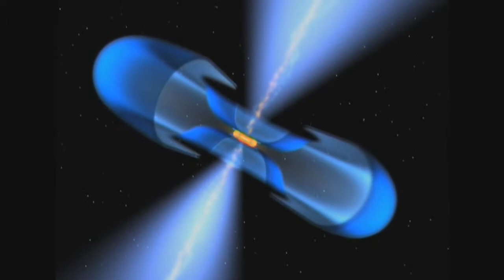Reverburns - Annus Mirabilis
"Annus mirabilis", the year of wonder, has of course been used to designate quite a few different years. The most famous was of course 1666, the year of Newtons discovery of gravity. With this jam Reverburns paid homage to the most recent year that's been given this honorary title: 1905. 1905 was of course the year Einstein published no less than four ground braking articles in the esteemed journal Annalen der Physik changing how we think of time and space.

Time is not in fact the absolute phenomena Newton had imagined but rather relative to a particular frame of reference. It turns out that there are ways to slow the passage of time, relative to another frame of reference, through things like speeds nearing the speed of light, large mass, boring conversations, tedious manual labour and repetitive music.

Reverburns illustrate this by playing a piece of music so repetitive that it seems that time stands still. This in fact illustrates the effect of an object falling in through a black hole. Black holes and time dilation also figures in the musical equipment used. At times the sound of the drums and the bass are sent through a wormhole flanger. This makes a copy of the sound which through time dilation will be variably a little ahead or behind the original sound in. Creating ever evolving phase cancellations, or as its known professionally "swish swoosh -sound".

Stollmeister uses a new pedal from Electro harmonix called "Freeze". It works by creating a small black hole within the pedal which is activated with a foot switch. This freezes the sound in time through its huge mass. Thus a chord can be held indefinitely. This effect is heard most prominently in the start and the end of the song. Apart from that a microkorg and an iPAD with Animoog was also used.